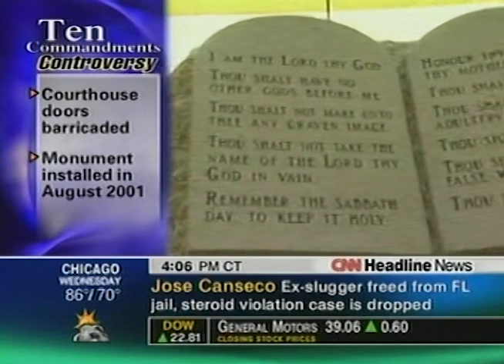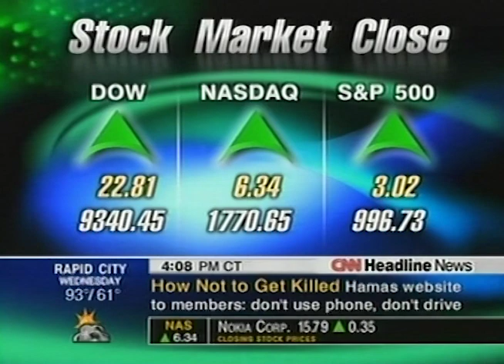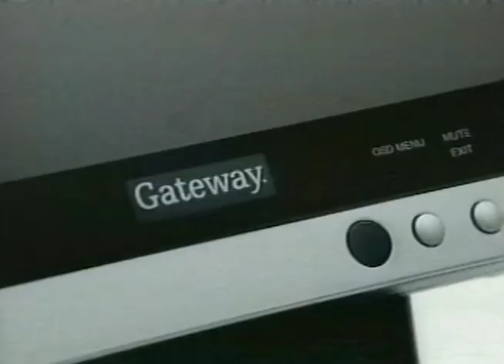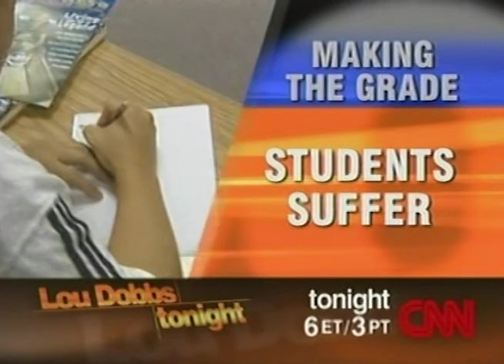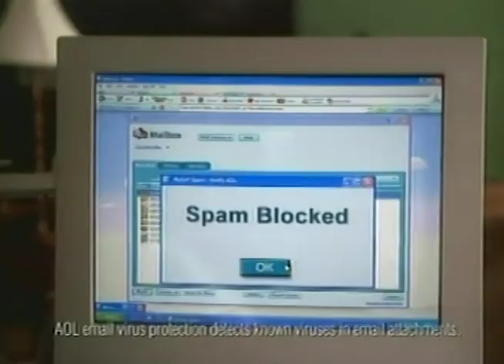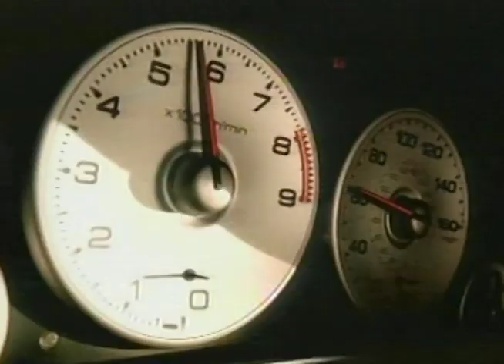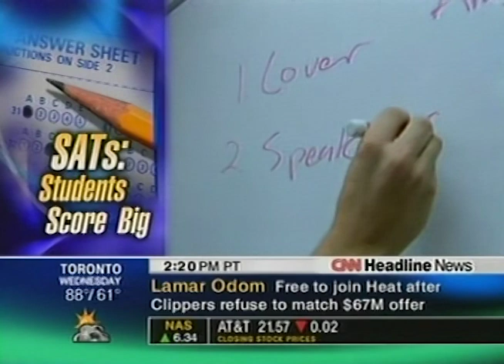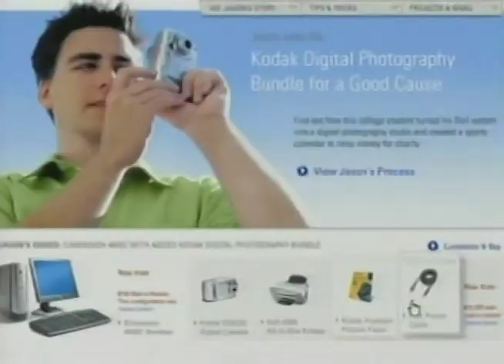CNN Headline News 5pm August 26, 2003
This broadcast is from CNN from August 26, 2003. Some promos, commercials, branding, or interstitial material may be included.